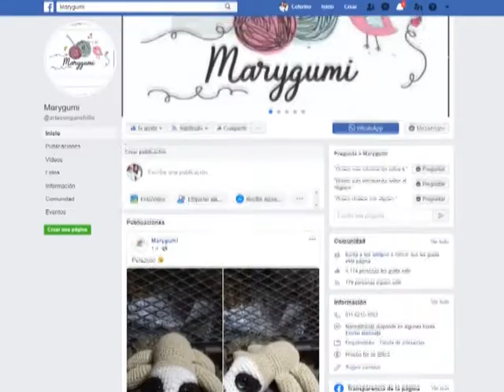MARIELA ARAGONES DIA DEL NIÑO EN LA FERIA DIGITAL